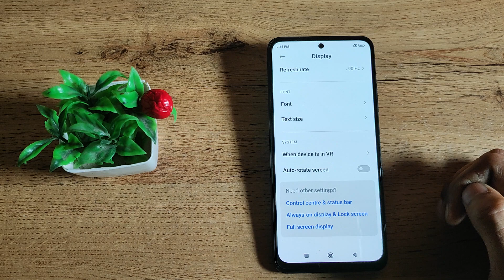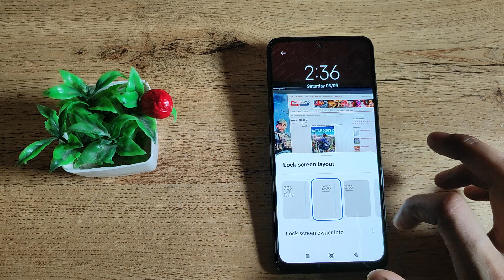how to change screen clock formate in poco M4 proa